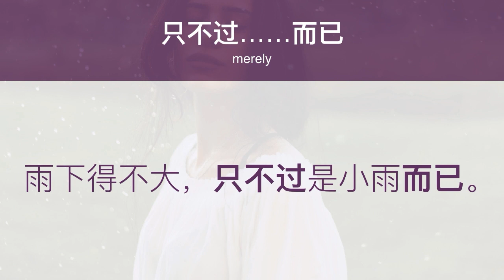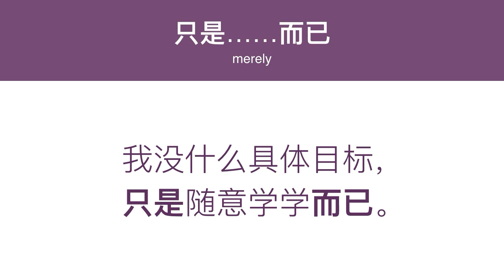而已 | HSK 6 语法6.5.1 Advanced Grammar Lesson